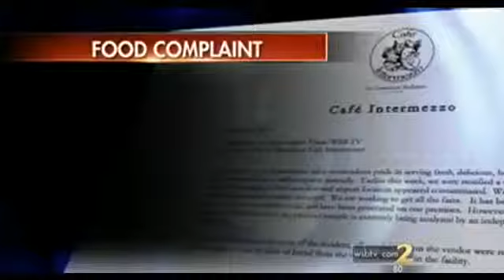[FULL] Man Finds Maggots in Airport Sandwich